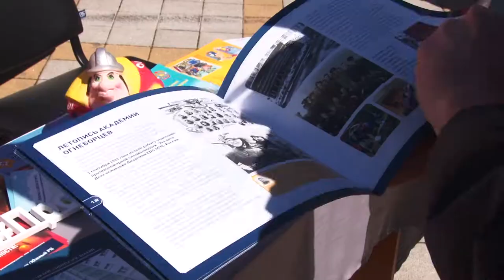В Анапе стартовал трехдневный Профи-форум